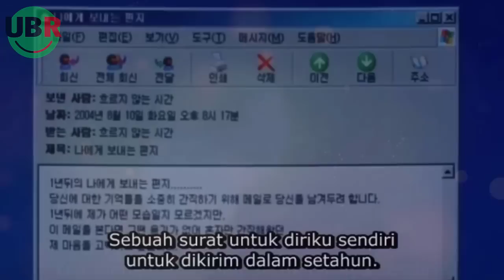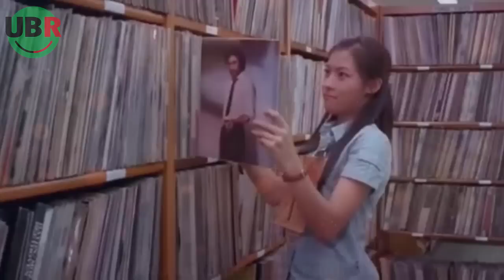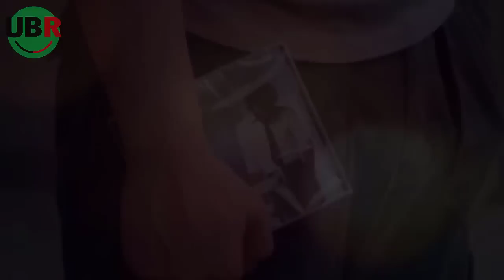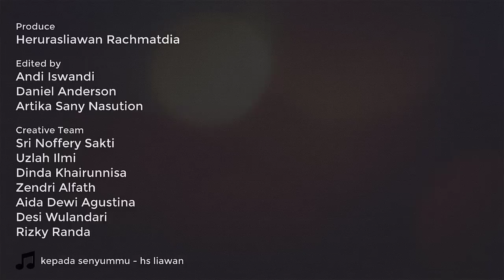ANAK MUDA PASTI DOYAN FILM INI, HIHI : Alur Cerita Film Daddy Long Legs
Kisah cinta gadis miskin dan pria misterius yang selalu memberi hadiah | Rangkum tuntas seluruh alur cerita film | Daddy Long Legs (2005)
Created by:

(Produce)
▶ Herurasliawan Rachmatdia

(Editor Team)
▶ Andi Iswandi
▶ Daniel Anderson
▶ Artika Sani

(Creative Team)
▶ Sri Noffery Sakti
▶ Uzlah Ilmi
▶ Dinda Khairunnisa
▶ Aida Dewi Agustina
▶ Desi Wulandari
▶ Rizky Randa